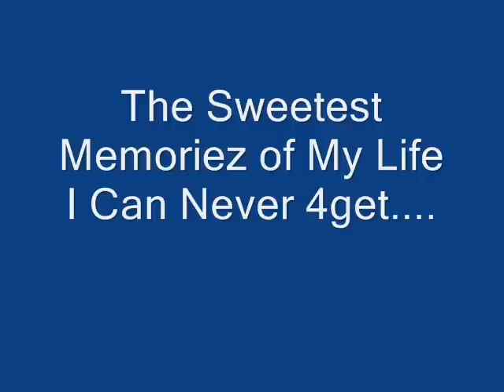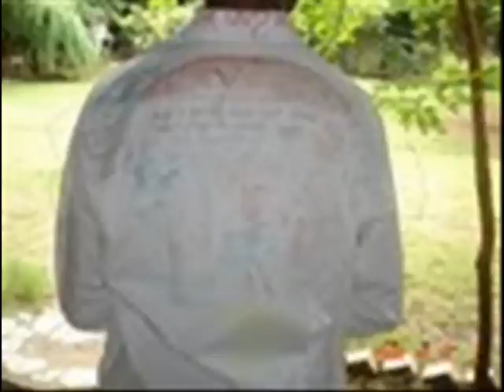X-Batrasians 2002-08 PSCC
Some of The Members of Batrasian Family I Never Ever Dare to 4get...Love You All My Batch Fellowz n Miss u.